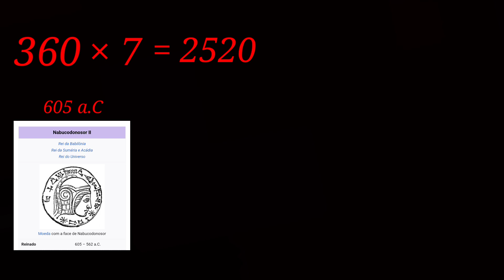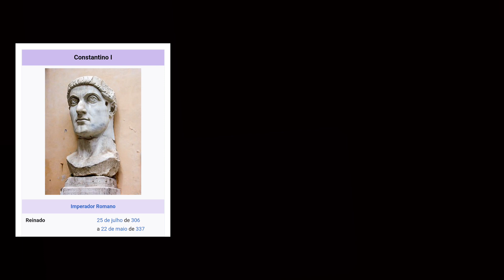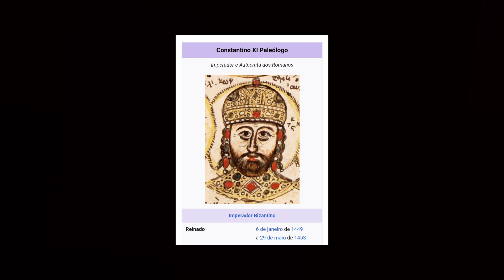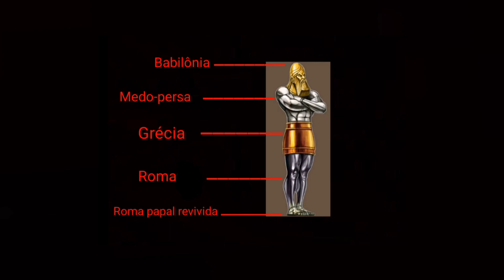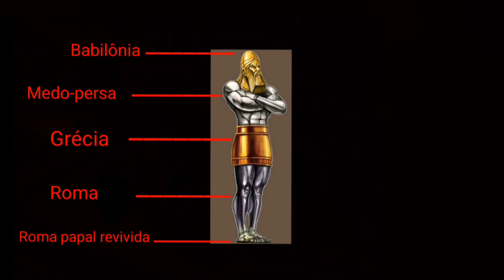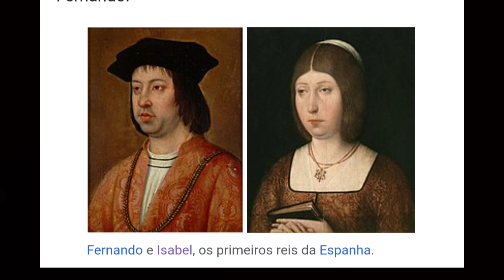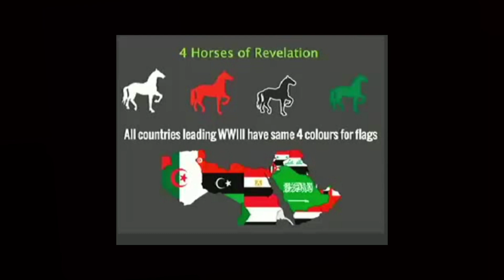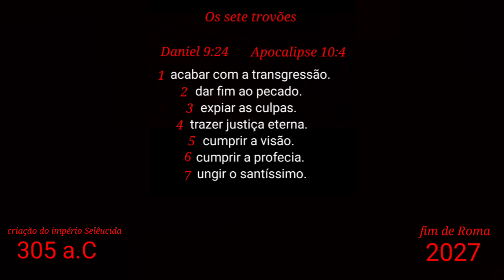Quero te livrar da loucura.